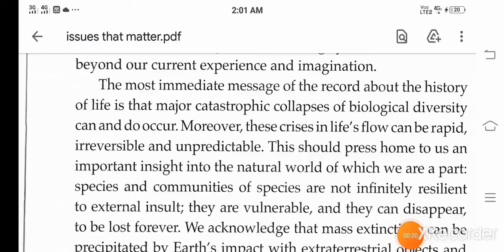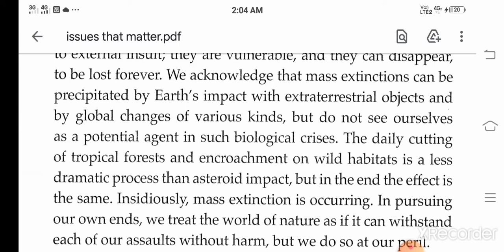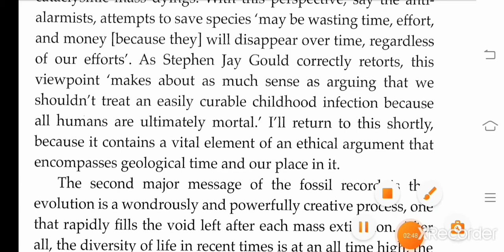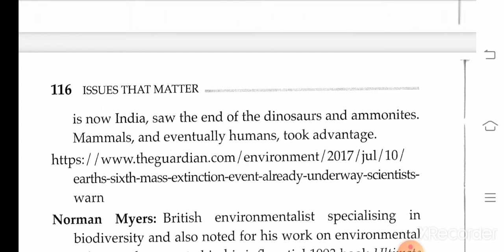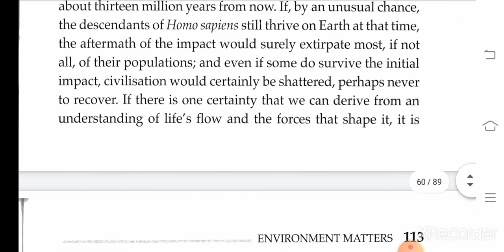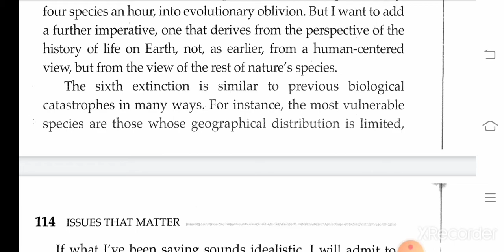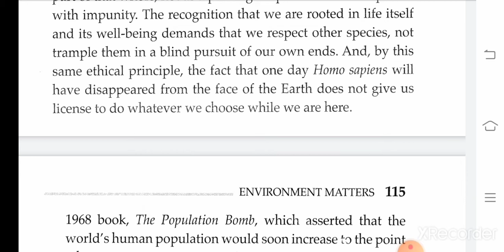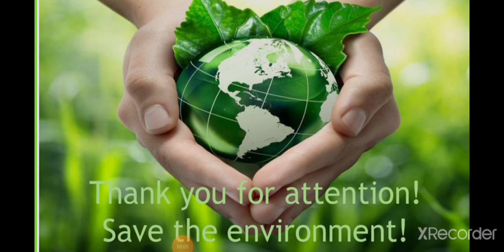Does it Matters? by Richard Leakey.Part ll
This is a detailed analysis of the chapter "Does it Matters?" from the text Issues that Matter.